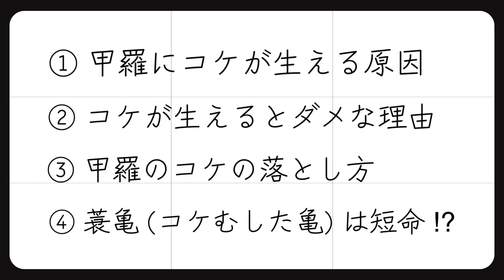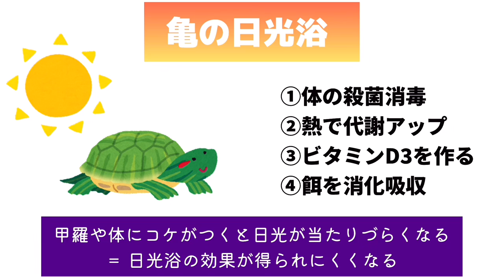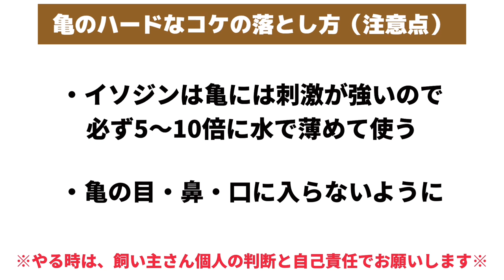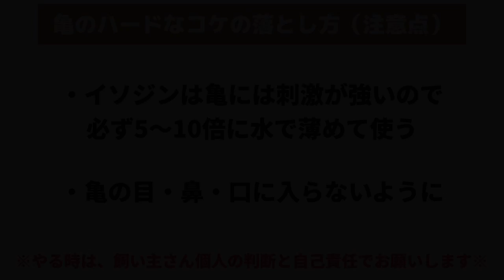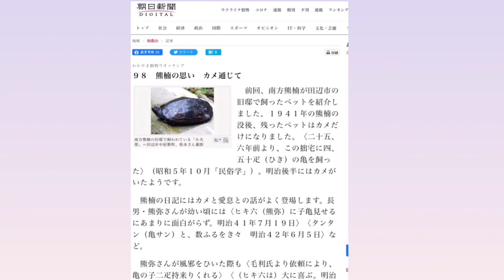亀の甲羅にコケ(藻)をキレイに落とす方法！苔が生えると短命になりやすい…⁉︎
亀の甲羅や体に生えるコケ(藻)について。
苔が生える原因・対処法・無理なくカンタンに取り除ける裏ワザをご紹介します！

また、甲羅と苔の生えた「蓑亀」と寿命についての研究や、色んな亀知識をご紹介します。

最後までお楽しみください🐢(((=ω=;;b

まゆみん(動画主)について

亀と暮らして今年で25年。ニホンイシガメ「クーちゃん」と、ヘルマンリクガメの「ムッシュ・ヘルマン・とらじろう氏」と暮らしています。

まにコス公式コスプレナビゲーター。

生き物や自然が好きで、コスプレ、アニメ、造形、ドールなどの趣味や日常の動画を中心にアップしています(((=ω=;;

■まにあ道「まゆみん解説・亀の飼育大辞典」

まにコスイベント情報など

まにコスでは、東海地方を中心にコスプレ文化とCoolJapanの発展・地域貢献を目指し、コスプレイベント・ご当地キャラ＆アイドルステージ・ドール展示イベント等を中心に行っています。

【これまでの主要会場】

◆愛・地球博記念公園(ジブリパーク)
◆アニゲーフェス ポートメッセなごや
◆メイカーズ・ピア
◆愛知県 牧野ヶ池緑地
◆愛知県 新城総合公園
◆岐阜県多治見市 セラミックパークmino
◆長良川国際会議場
◆ぜんため(全国エンタメまつり)
◆ぎふ信長まつり・道三まつりコスパレード
◆志摩スペイン村パルケエスパーニャ
◆四日市ドーム

問い合わせは、まにコスX（旧Twitter）ダイレクトメッセージにてお願いいたします。
土日祝日を除く3営業日以内に返信いたしますがイベント開催等で立て込んでいる場合、連絡が遅くなる事があります。予めご了承ください。